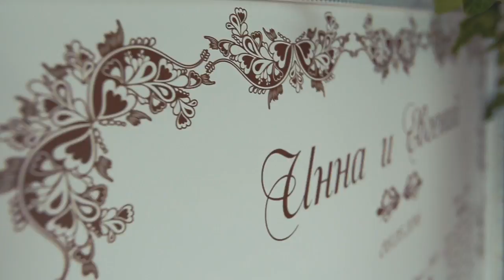Wedding clip Евгений и Инна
организатор: свадебное агентство Крем Брюле
видео: Kovtun video